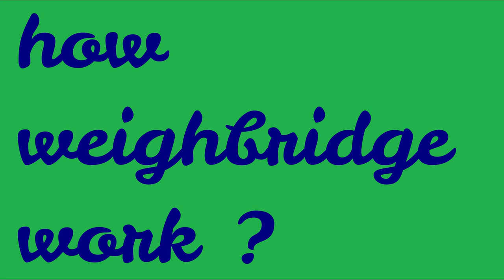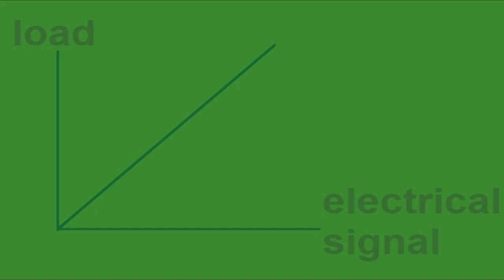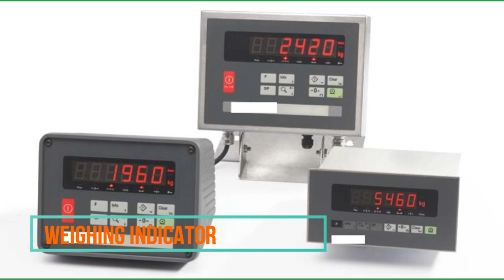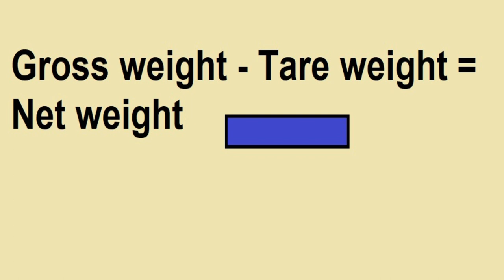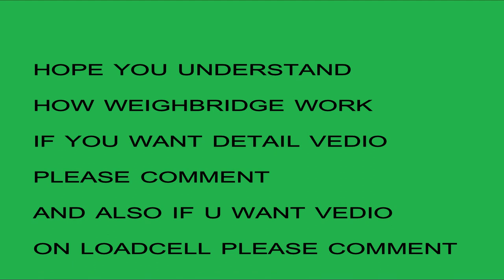how weighbridge work hindi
hello friends, this video is for industrial machinery knowledge.
this is only a overview operational and working knowledge of weighbridge if u want detailed video please comment.